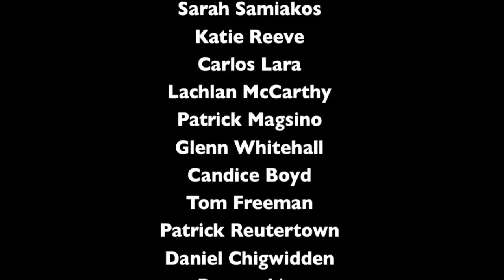The Band - Creedence Clearwater - Woodstock - Act 6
The Band - Creedence Clearwater - Woodstock - Act 6 Click beneath the player to watch in HD.

In this years Showcase at the Australian Institute of Music we featured some of the best performances from the iconic 1969 American music festival Woodstock. Here we have Act 6 - Contemporary Students Claire Crosby, Mick Hanna, Bryn Douglas, Brent Morrow, Jackson Davey and Sarah Samiakos performing melodies fro The Band and Creedence Clearwater. Featuring songs The Weight, The Night They Drove Ole Dixie, Bad Moon Rising and Proud Mary.

The concert highlighted the ideological experiences of this tumultuous era including the war in Vietnam, the civil rights movement and political activism, as well as providing an fascinating musical journey through explorations of works by Jimi Hendrix, Janis Joplin, Sly and the Family Stone and Creedence Clearwater Revival, to name but a few.

Here on YouTube and the AIMtv channel, you'll find a whole bunch of cool videos showing you what we do here at AIM. From music videos to pro tools tutorials, micro-lectures, live performances, events, news, master classes, promotions, studio sessions and course related videos, there's plenty to watch, and always something new coming up.

AIMtv is our in-house filming production service, a creative platform for capturing video content from students & staff.

Integration is the name of the game at AIM with six music departments on offer covering: contemporary, music theatre, classical, composition and music production, audio engineering and entertainment management, taught by some of the best industry practitioners in Australia. From AIM's annual showcase where students perform on stage with full production to a full house, comes smaller creative projects focusing on the journey of writing, producing and recording a song in the studio, just to name two examples.

At the completion of two years of intensive study at AIM, students graduate with a Bachelor of Music degree or a Bachelor of Entertainment Management. Equipped with state of the art Q Recording Studios, 300-seat concert hall, two 60-seat intimate performance spaces, fully equipped Apple Mac labs, performing arts library, dance studio, and over 1000 students, the Australian Institute of Music offers the complete educational experience.